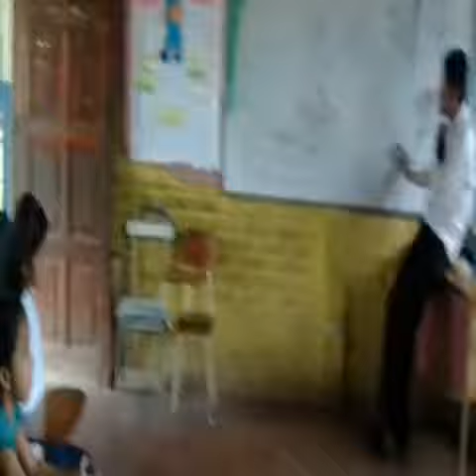2 de marzo de 2022